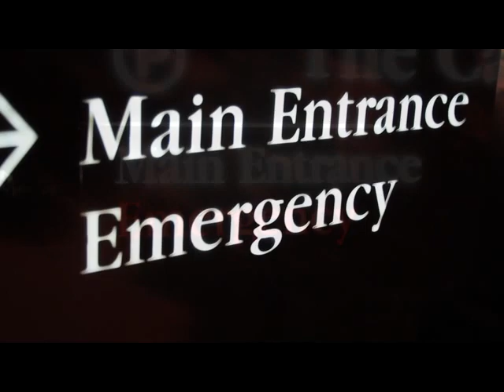L0A Video activities U8